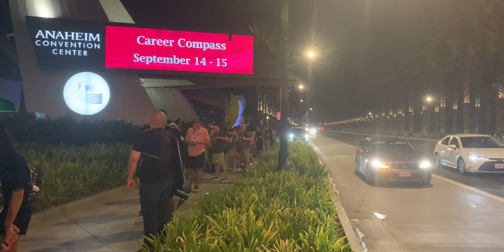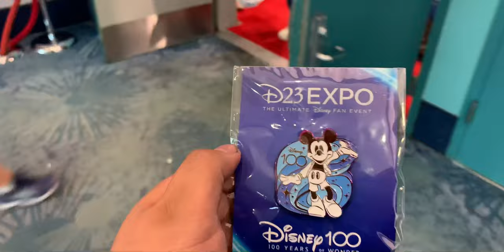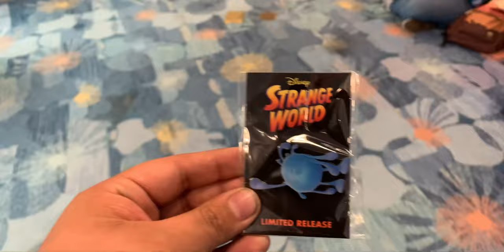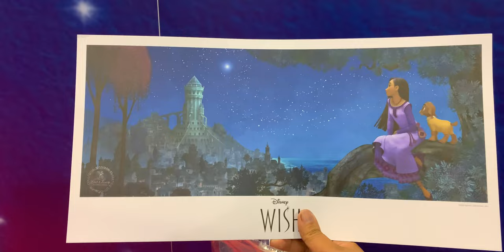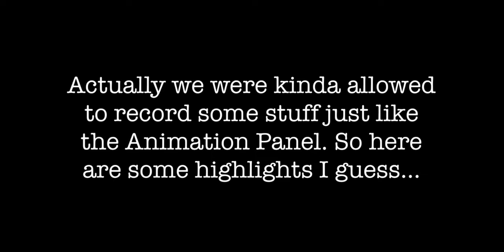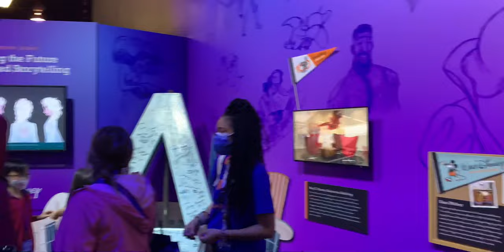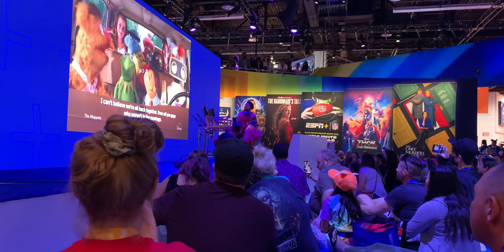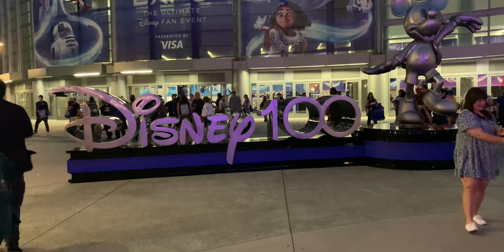D23 Expo 2022: the Best One Yet?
Here we are yet again. D23 Expo 2022! Is it as good as the previous years? Let's find out!

Major special thanks to @RachelsReviews & @AussieDisneyGirl for joining me on this vlog!

Chapters:

0:00 Intro
2:01 Disney Legends
32:12 Exploring the Animation Booth
35:40 Getting Ready for the Panel
38:24 the Walt Disney Pictures booth/Animation Panel
1:08:58 the Wish Booth
1:10:21 the Next Day
1:11:12 the Lucasfilm/Marvel Studios/20th Century Studios standby line!
1:12:15 the Lucasfilm/Marvel Studios/20th Century panel
1:35:28 Meeting more Disney animators!
1:38:23 Chris Buck
1:39:48 Peter Del Vecho and Wish Booth
1:56:47 more stuff happening at the Expo
1:57:53 Encanto panel
2:04:31 Adassa
2:06:32 Muppets
2:11:08 Oops, I spoiled my future vlog!
2:11:44 Zootopia+
2:12:43 Shout out to Rachel’s Reviews and Skye Roberts
2:13:20 My thoughts on D23 Expo 2022